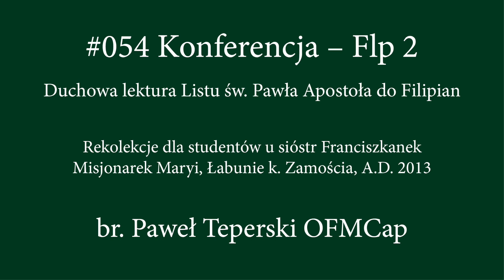#054 Konferencja – Filipian 2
„Bylebym pozyskał Chrystusa”
Duchowa lektura Listu św. Pawła Apostoła do Filipian
Katechezy wygłoszone dla młodzieży i studentów
Rekolekcje u sióstr Franciszkanek Misjonarek Maryi
Łabunie k. Zamościa, czerwiec 2013
Głosi - br. Paweł Teperski OFMCap

„Radujcie się zawsze w Panu; jeszcze raz powtarzam: radujcie się! Niech będzie znana wszystkim ludziom wasza wyrozumiała łagodność: Pan jest blisko! O nic się już zbytnio nie troskajcie, ale w każdej sprawie wasze prośby przedstawiajcie Bogu w modlitwie i błaganiu z dziękczynieniem! (…) Czyńcie to, czego się nauczyliście, co przejęliście, co usłyszeliście i co zobaczyliście u mnie, a Bóg pokoju będzie z wami.” (Flp 4,4-9)
Bylebym pozyskał Chrystusa! W dniach od 7 do 9 czerwca w Łabuniach koło Zamościa odbyły się rekolekcje pod tym tytułem. Organizatorkami spotkania były Siostry Franciszkanki Misjonarki Maryi. Wzięła w nim udział młodzież ze szkół średnich oraz studenci. Konferencje poprowadził brat Paweł Teperski OFMCap.
Słowo Boże to księga życia: słowo, poprzez które mówi do nas Bóg i które ma moc nas zbawiać. Dlatego zbawienną rzeczą jest je czytać, karmić się nim i szukać właśnie w nim światła na nasze życie. List św. Pawła Apostoła do Filipian powstał w momencie, kiedy był on uwięziony, a mimo tego zachęca wspólnotę chrześcijan, do której był adresowany, do trwania w radości. Zachęcamy, aby słuchaniu katechez i homilii towarzyszyła również osobista lektura Listu do Filipian.

Br. Paweł Teperski z zakonu Braci Mniejszych Kapucynów. Urodził się w 1975 r. w Gdańsku, w 1995 r. wstąpił do Kapucynów, w 2002 r. przyjął święcenia kapłańskie. Jest zaangażowany w Nową Ewangelizację oraz w Drogę Neokatechumenalną. W latach 2002 – 2005 posługiwał w parafii w Pile, w latach 2007 – 2014 r. pełnił funkjcę Dyrektora Biura Prasowego Krakowskiej Prowincji Kapucynów, w latach 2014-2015 posługiwał w Rosji, natomiast od roku 2016 pełni funkjcę Dyrektora Biura Komunikacji w Kurii Generalnej Kapucynów w Rzymie.

#054 Konferencja – Flp 2
#055 Homilia – Flp 3
#056 Konferencja – Flp 3
#057 Katecheza Flp 4
#058 Homilia na zakończenie rekolekcji